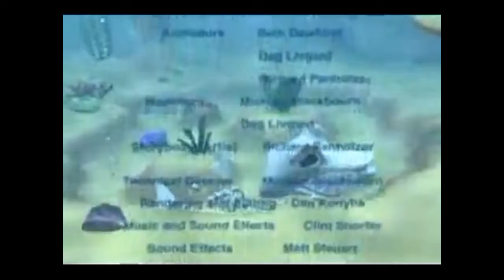Una Finding Nemo Ending